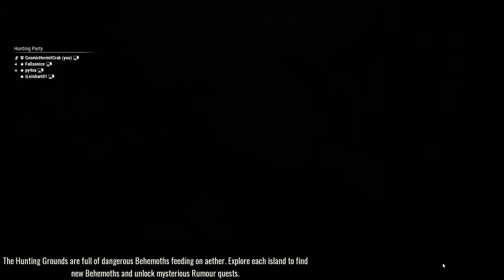Helping Random Discord Players With Blaze Escalation, Part 1! | Dauntless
It's me, Cosmic Hermit Crab, doing random stuff on video games. If you wish to chat with me, that's fine, too. ______________________________________________